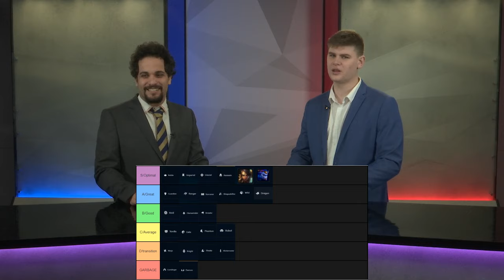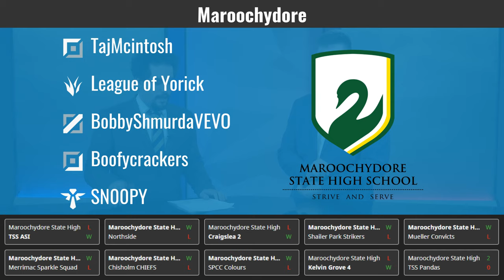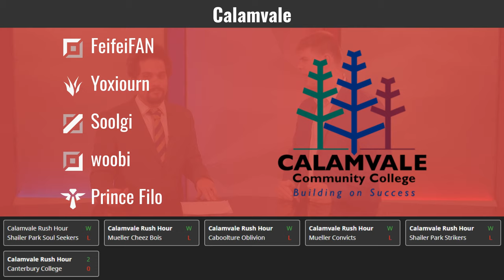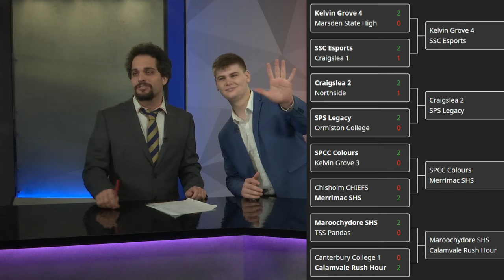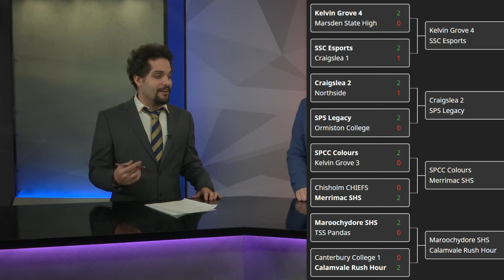Maroochydore vs Calamvale (Quarter Finals) - High School League of Legends Championship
High School League of Legends Championship (LoLQHS) is a Weekly League of Legends tournament in Queensland.

--- Calamvale ---
FeifeiFAN (Darius)
Yoxiourn (Amumu)
Soolgi (Karma)
woobi (Kai'Sa)
Prince Filo (Lulu)

--- Maroochydore ---
TajMcintosh (Sion)
League of Yorick (Hecarim)
BobbyShmurdaVEVO (Ahri)
Boofycrackers (Vayne)
SN00PY (Zilean)